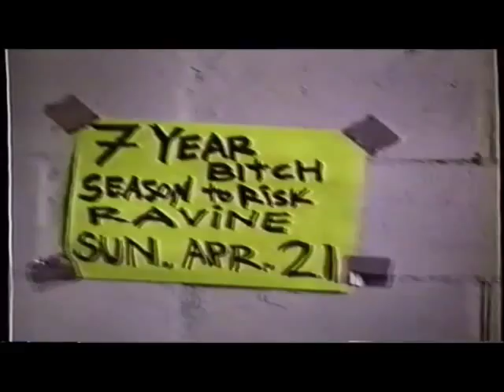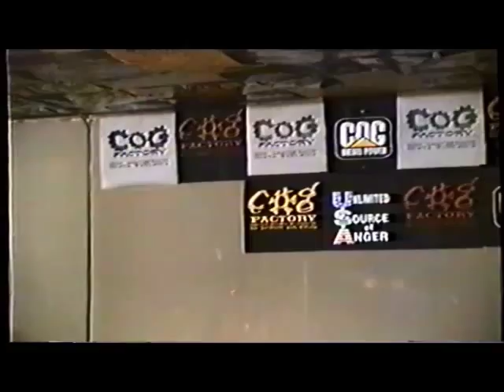7 Year Bitch at the Cog Factory Omaha NEB April 21st 1996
7 Year Bitch playing live at the Cog Factory in Omaha, Nebraska on April 21st 1996.